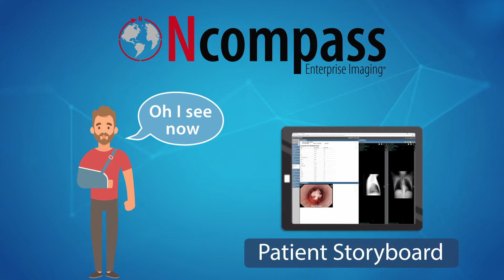Introduction to the Ncompass® Enterprise Imaging Solution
The Ncompass Enterprise Imaging® Solution manages your facility’s information by providing an efficient workflow for managing both DICOM and non-DICOM images throughout the hospital by transitioning the storage of images and patient information from hard drives, disks, disparate archives, and USB drives to a vendor neutral archive.

Ncompass is an all-in-one solution for the modern healthcare provider. The result of over 20 years of imaging experience, Ncompass Enterprise Imaging Solution will scale to the evolving needs and requirements of healthcare facilities. Leaving providers and healthcare professionals to focus on improving patient care.